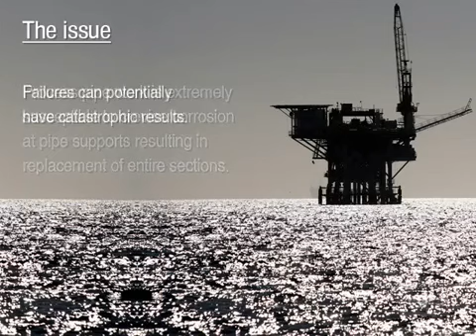STAUFF ACT Clamp